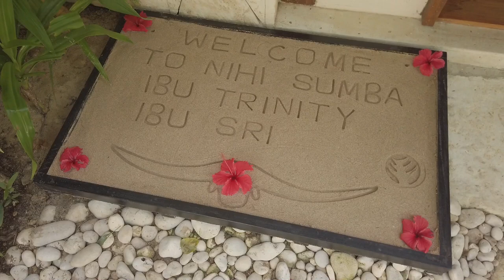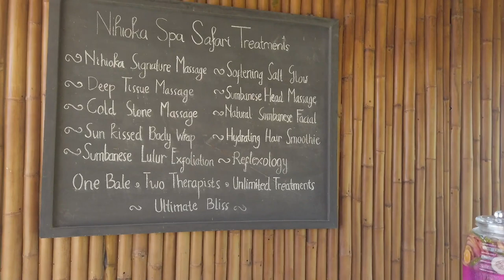Apa rasanya menginap di hotel terbaik sedunia?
Tahukah Anda bahwa ada hotel di Indonesia yang memenangkan penghargaan sebagai hotel terbaik sedunia? Keluarga David Beckham dan Jennifer Lawrence aja pernah menginap di sana. Letaknya di Pulau Sumba lho! Nah, gimana rasanya menginap di sana? Tonton deh video ini!

Shot by: me @TheNakedTraveler & ci2sri
Edited by: @maybi73
Lebih lengkapnya bisa dibaca di naked-traveler.com